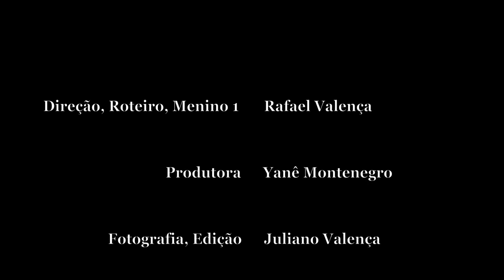as 4 estações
curta dos Irmãos Valença rodado no sítio de Paulo Rogério, Ouro Preto, no dia 20/04/12. Participação especial do pai, Alceu Valença.